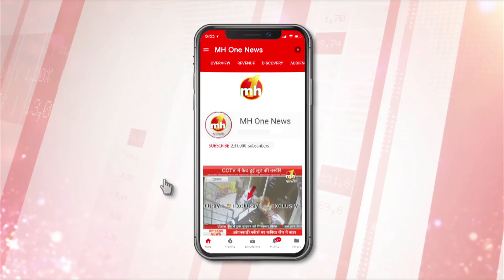लोकसभा सीट के लिए दावेदारी पेश करने वाले मोहित मोहिंद्रा और अमरदीप सिंह से खास बातचीत